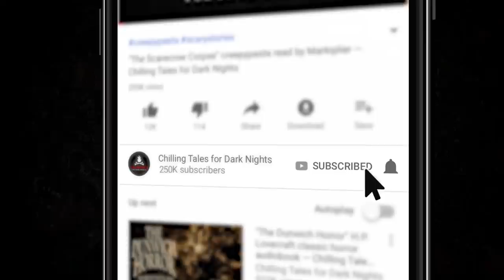‘Black Rock Chapel Horror’ S6E06 Creepypasta 💀 Horror Hill (Scary Stories Podcast)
Welcome to Season 06, Episode 06. I’m your host, Erik Peabody, and I’m thrilled you could join me tonight.

The evening's story comes from author Corpse Child.

🔑 CTFDN PATRONS - DOWNLOAD THIS EPISODE AD-FREE NOW:

⚠️ Skip the standardized intro: 3:38

Also- we tried something a little different with the ads this week. Lots of changes afoot here lately. If it works (the ad thing), it works but if it doesn't we will try something else to appease both listener and sponsor worlds.

Warning: This story may contain situations which are unfavorable to our animal friends.

PRODUCTION CREDITS:
"The Black Rock Chapel Horror" by Corpse Child
Produced and mastered by: N.M. Brown
Script by:  N.M. Brown
Art Provided by: Woomba Dream App

90+ minutes of short horror stories from the very best indie horror, creepypasta, and NoSleep authors, brought to you by Chilling Tales for Dark Nights, your source for high-quality, award-winning horror audiobooks since 2012.